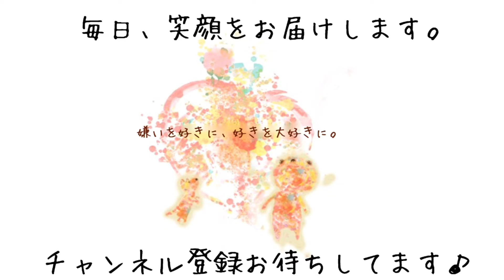ミニチュアダックスのりんちゃんのお顔を乾かすよ［兵庫ペット医療センター トリミング尼崎本院］Happy dog glooming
学生の皆様へ。インターンシップ制度を利用して当サロンで体験学習してみませんか？
1dayからでもOKです😆